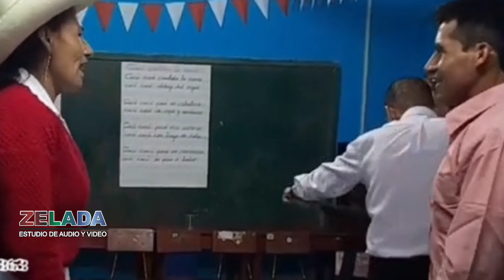Los mensajeros del amor de chalamarca / Tema . Tu Aniversario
muchas gracias público oyente por su apoyo y seguir escuchando nuestra música Cajamarcquina acá estamos difundiendo nuestro folklore Cajamarcquino con sus mejores exponentes del ámbito vernácular a través de las diferentes plataformas digitales saludos a todos mis seguidores y no seguidores también estudio de audio y video zelada y frecuencia EZA la frecuencia del momento para todo el Perú y el mundo 🌎🌍